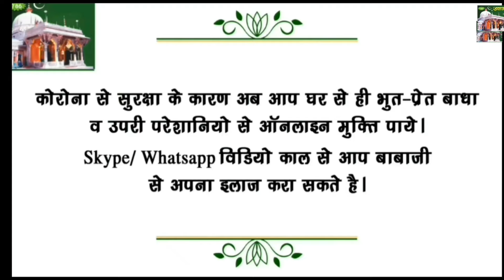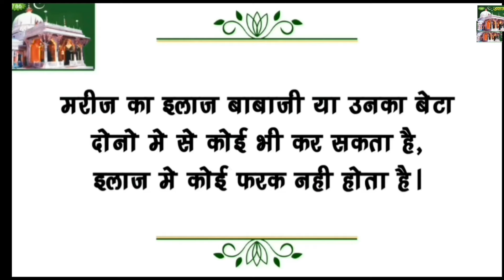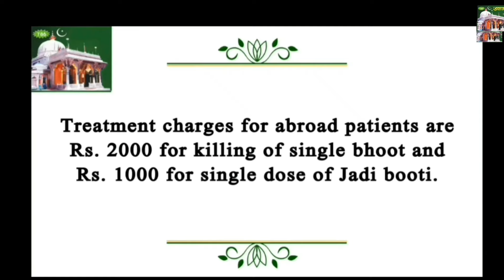|Baba Ji Bhoot AUGUST 2024|